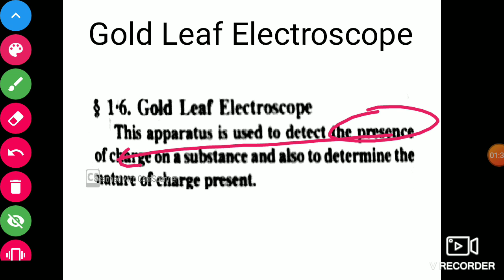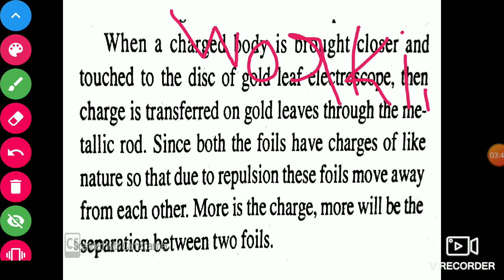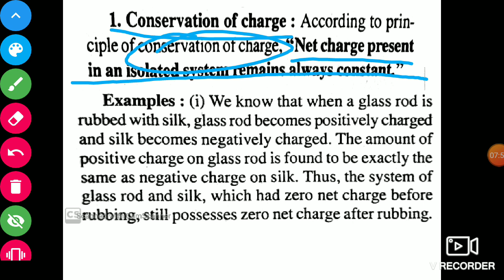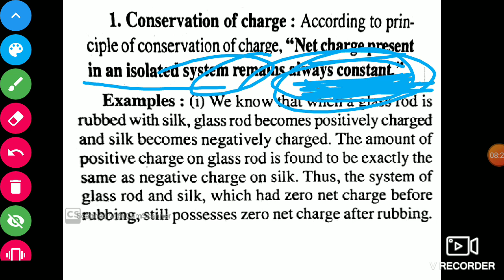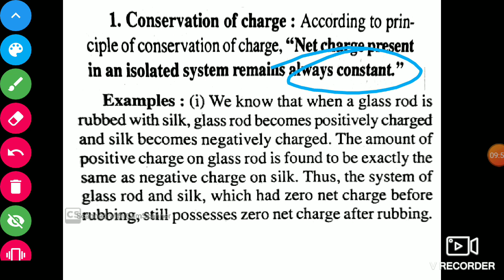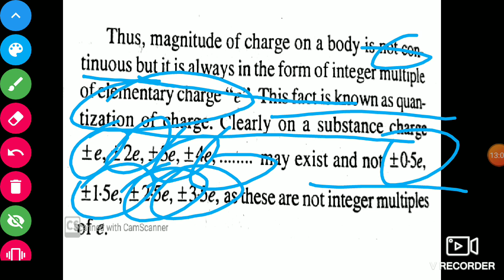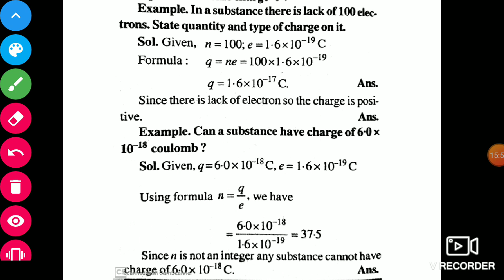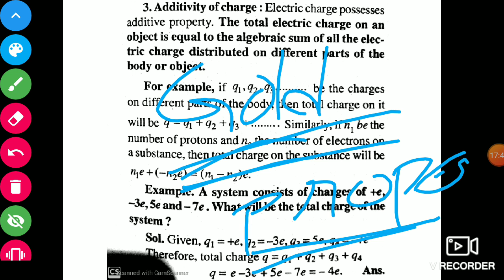Class-12th Physics Unit-1 (Electrostatic) Lecture-2